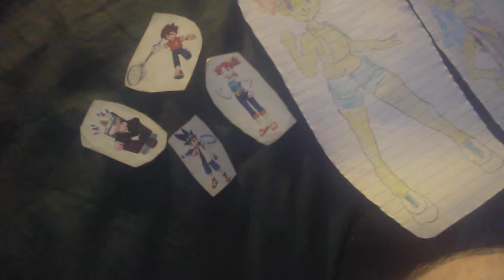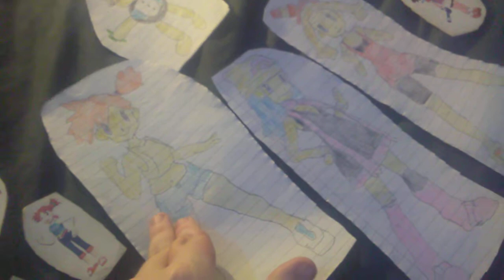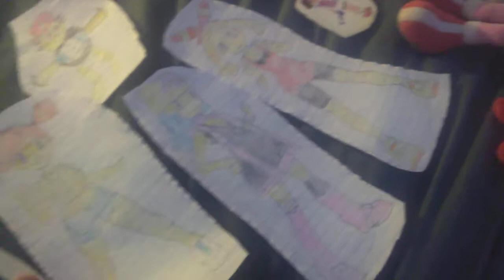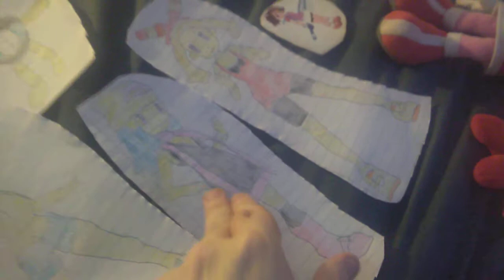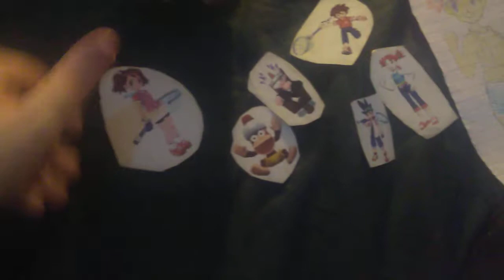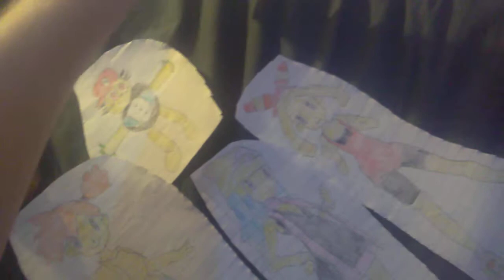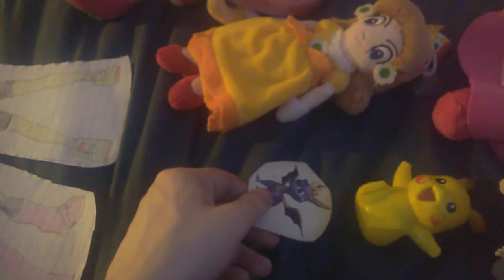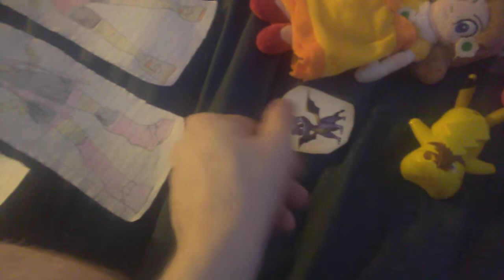Princess Peach And Princess Daisy Show Episode 7